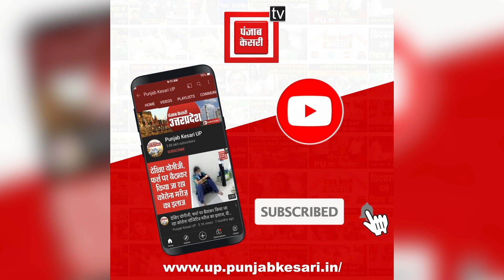मशहूर YouTuber की संदिग्ध परिस्थितियों में मौत, आखिरी Video में दिल चीर देने वाली कही बात